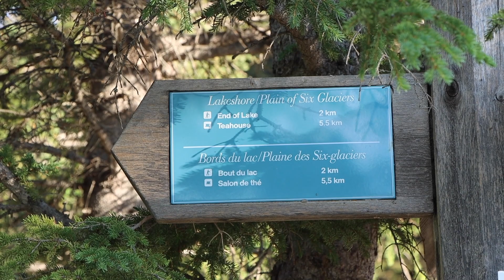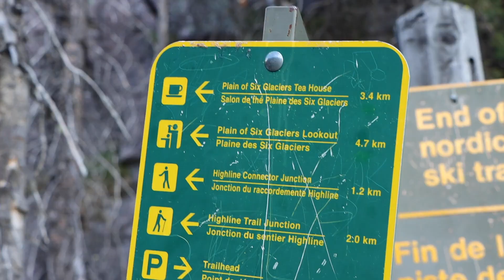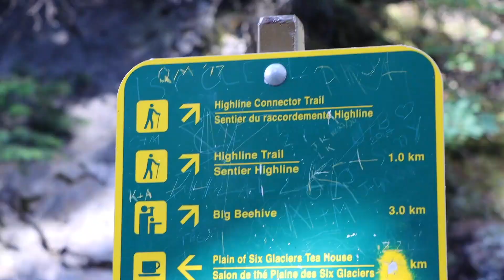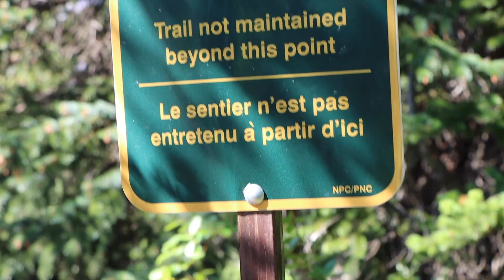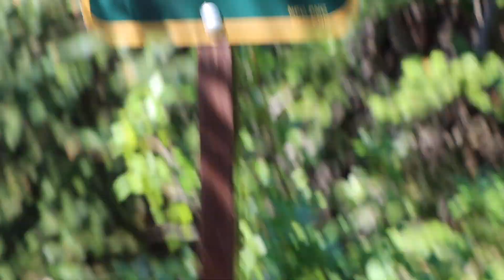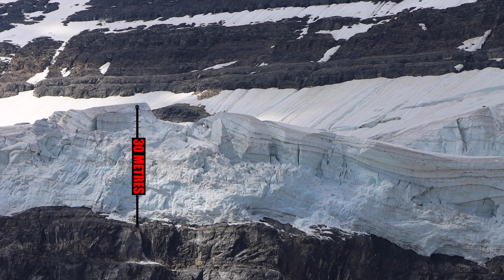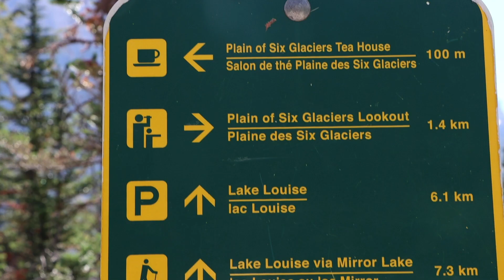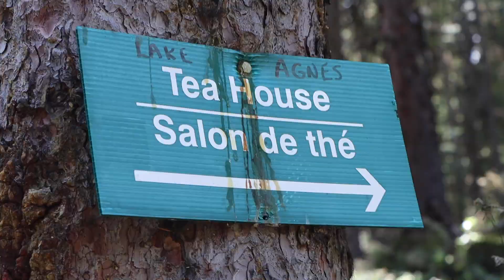OUR FIRST 18km HIKE (Plain of six glaciers)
It's hard enough to make a video that does this hike justice, let alone writing a blurb about it. We feel so privileged to have seen this awesome glacier up so close and personal. Knowing that the focal point of this 18 kilometre hike could be totally gone within our lifetime is sobering and makes the experience that much more impactful. If the unparalleled mountain backdrops aren't enough to keep you interested, wait until you see how much this glacier has receded over the years... it will blow your mind! 🤯 (global warming is real) Our minds weren't the only things that blew on this hike though, my _________ and Sarah's __________ , took a beating - sorry, wouldn't want to spoil it for you. 😜

Channels you. might like:
 @Shev and Dev
 @One Pack Wanderers